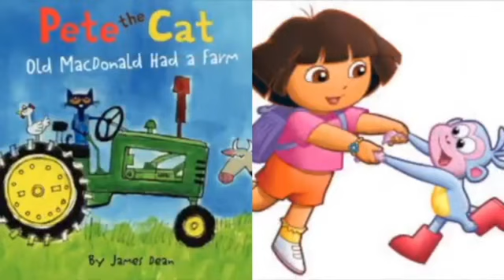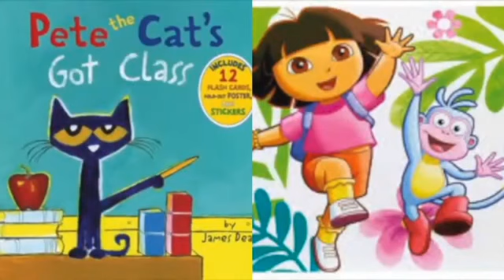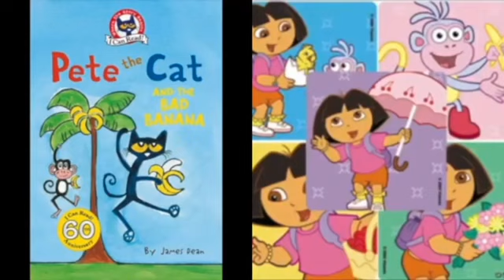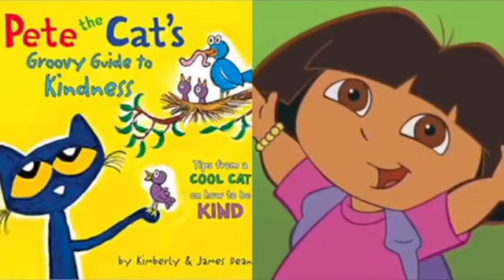MERGED - Pete The Cat and Dora The Explorer Can You Feel It